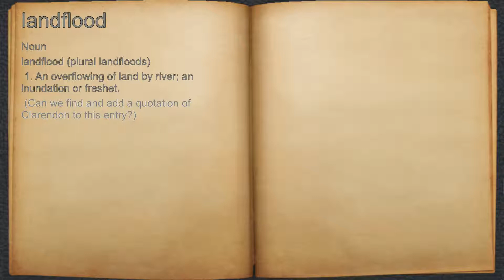What does landflood mean?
A spoken definition of landflood.

Intro Sound:
Typewriter - Tamskp